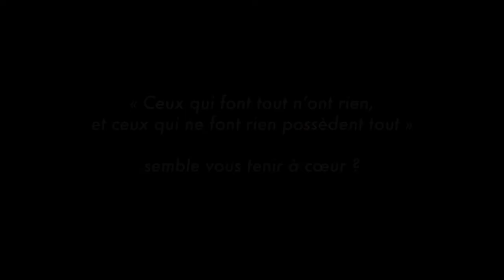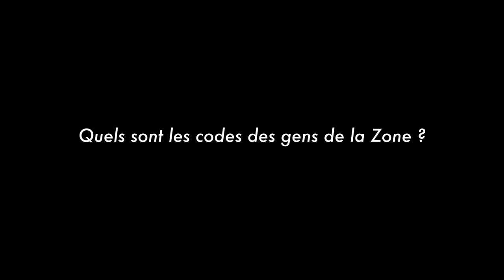Interview de Jean-Michel Payet, auteur de Balto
Dans le tome 1, Le dernier des Valets-de-Cœur, Balto essaie d'innocenter son frère après une série de meurtres qui le désignent presque trop facilement comme le coupable. Jean-Michel Payet nous emmène dans une nouvelle enquête trépidante où Balto est une nouvelle fois aux commandes, un peu malgré lui. Découvrez les coulisses de Balto, Les gardiens de Nulle-Part, à l'école des loisirs.